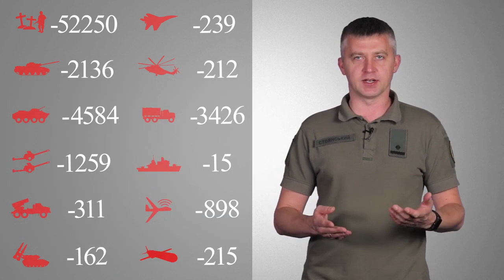Загальні бойові втрати противника з 24.02 по 10.09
Загальні бойові втрати противника з 24.02 по 10.09 орієнтовно склали:

особового складу  52250 осіб ліквідовано
танків 2136 одиниць
бойових броньованих машин 4584
артилерійських систем 1259 одиниць
РСЗВ   311
засоби ППО  162
літаків  239
гелікоптерів 212
Найбільших втрат противник зазнав на Харківському та Донецькому напрямках.